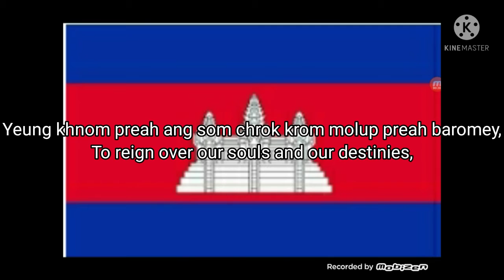National anthem of Cambodia - Nokor Reach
Guys, it's official. We're at the letter C. I can't believe we're here already.